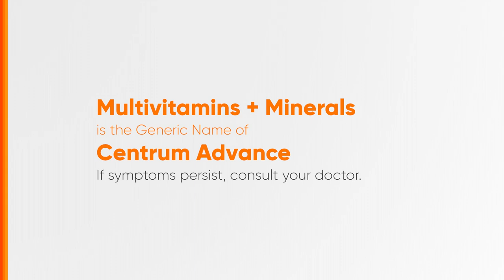Centrum Advance Radio Ad Q4 2023-2024 52s (Bacolod Listeners Version)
Ito po ang Q4 2023 Radio Ad ng Centrum Silver Advance na para ito sa mga tagapagkinig sa Bacolod.
Read the label before taking Centrum Advance or Centrum Silver Advance. If symptoms persist, consult your doctor.

DRPS Two 6440: Centrum Advance Radio Ad Q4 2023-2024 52s (Bacolod Listeners Version)